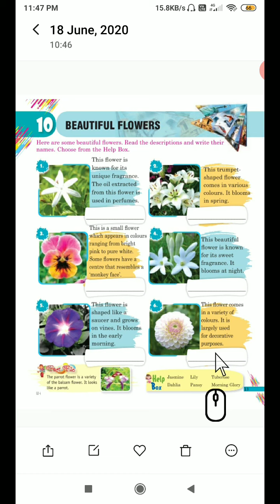Class- IV Ch- 10 G.K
Beautiful Flowers